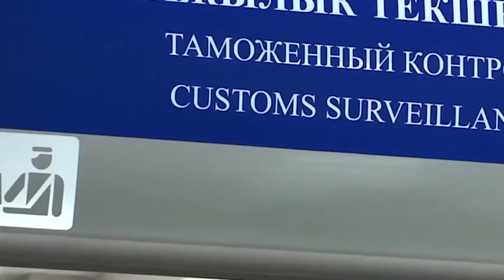СЕМЬЯ ИЗ СНГ ПРИЛЕТЕЛА В МЕКСИКУ| УБЕЖИЩЕ В ТИХУАНА